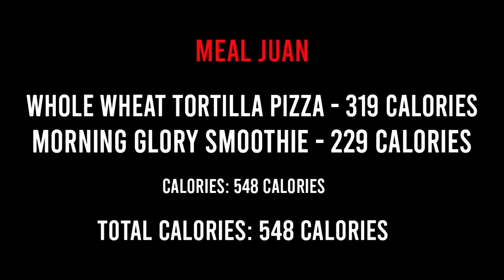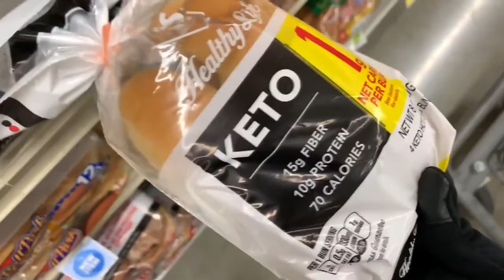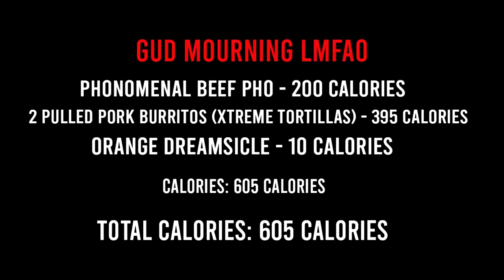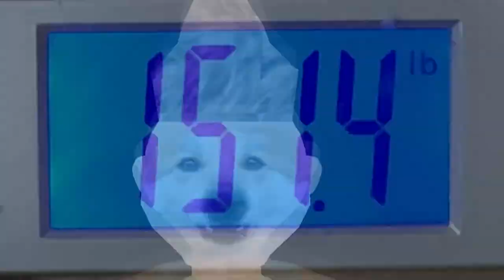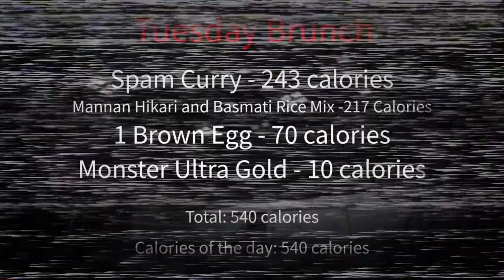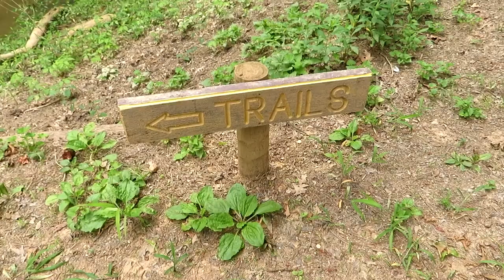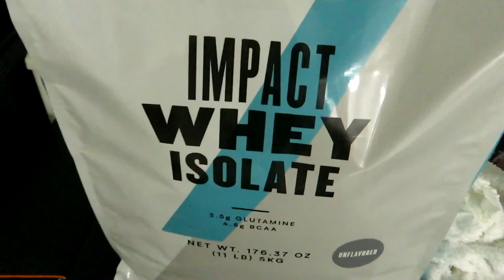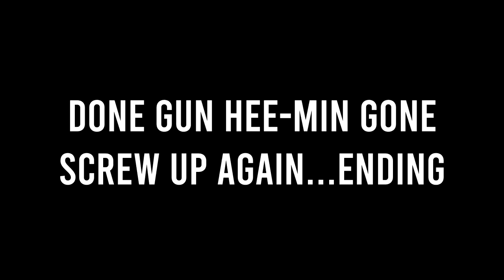PhuCat Diets [42] - WHITE DAY DOWNFALL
PhuCat Diets Episode 42: eating like in the horror game, White Day, for a week...However, failed due to family events. Also visited George W. Disney Trail in Dalton, Georgia and Coosa River Lock & Dam in Rome, Georgia.

- Angelica Whittington
- StudioSnowspot
- Troy Edwards
- Brandon Burkeen
- Muzamil Mahadi
- Paul Mouton

►Timestamps for Cheaters:
- Intro 0:28
- Dalton, Georgia Road Trip 0:50
- Back Home 5:44
- White Day Experiment 10:24
- Final Brother Hang Out 21:04
- Conclusion 22:13